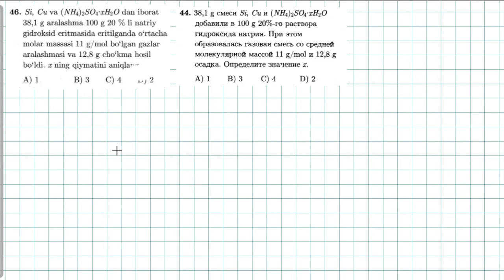Eritmalar 46-test. растворы 44-тест. | KIMYO